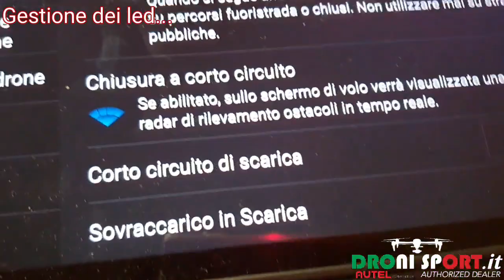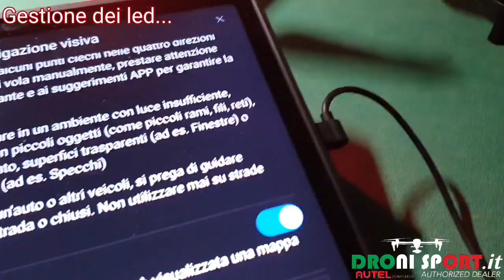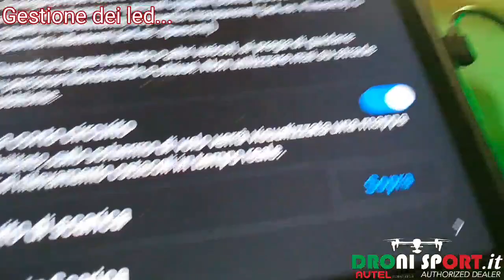Autel Evo2 - come forzare l'accensione dei led inferiori...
Diversi utenti ci hanno chiesto come forzare l'accensione dei led inferiori: in questo video dimostriamo le diverse combinazione:
1) sempre spenti
2) sempre accesi
3) accensione automatica in base alla luminosità del suolo
4) flash ogni secondo
5) flash ogni 2 secondi
I Vantaggi di Acquistare da Dronisport
- Manualistica Aeronautica UAS-IT / LG-NAV-2020-001 per Scenari Standard STS01 / STS02
- 24 mesi di Garanzia Italia presso le sedi della Dronisport: nessun costo di spedizione per il Cliente
- 24 mesi di supporto telefonico
- Assistenza al primo volo da remoto o 2 ore di corso sul prodotto presso le sedi della Dronisport University (BARI e ROMA)
- Training in Italiano in Video Conference (4 sessioni al mese pianificate) sulle funzionalità del prodotto e dell’app
- Attivazione e Gestione Autel CARE (da acquistare separatamente a partire da €169) contro i danni accidentali (2 sostituzioni l’anno con nuovi modelli)
- Sconto del 10% su tutti i corsi della Dronisport University (EASA Open A1/A3, Open A2, Specific, Fotogrammetria)
CHIEDERE PER TASSO ZERO (fino a 12 mesi per privati)  o Noleggio Operativo a Lungo Termine dai 24 ai 60 mesi (per Aziende)

Alcune caratteristiche di rilievo:
- 40 minuti di volo
- assenza delle NFZ
- camere intercambiabili dall'utente (8k, 6k, termica 320, termica radiometrica 640)
- 12 sensori evitamento VERO degli ostacoli con tecniche di Intelligenza Artificiale e Computer Vision
- fotogrammetria ad alta precisione con il miglior GSD attualmente sul mercato (meglio del Phantom 4 PRO v2)